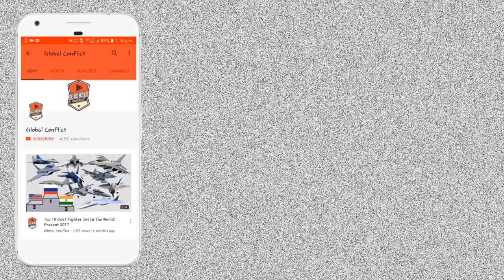Russian Rubin Design Bureau बना रहा है Submersible Patrol Ship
Russia’s Rubin Central Design Bureau of Marine Engineering has unveiled the second modification of the armed Strazh (Sentinel) submersible patrol ship.

Strazh combines the advantages of a submarine and a surface patrol ship. This version features the largest weapons suite: a small-caliber automatic gun, two missile launchers and four 324mm torpedo tubes, the press office of Rubin told TASS on Wednesday.

The latest modification is the ship's largest version about 72 meters long with its standard displacement of about 1,300 tonnes.

The company added that the ship’s larger dimensions allow it to perform more tasks. Its contours with the wave-cutting forward bow and sloping sides reduce rolling motion, increase the ship's steadiness as a weapons platform and cut radar signature. The vessel’s sonar antenna is accommodated in the bulbous bow, which improves the conditions of its operation while the bulb cuts drag in the ship’s surface position. A more powerful propulsion unit helps the Strazh attains a speed of 21 knots.

Like its other modifications, the patrol ship has two air-tight multi-purpose hangars to accommodate boats and the armament of inspection groups. Both radars and sonar antennae can be employed to hunt down intruders: these capabilities allow stealthily spotting and approaching targets, the press office specified.

Strazh can be used for conducting drills with anti-submarine forces and training the crews of classical submarines. The ship has an operational range of 4,000 nautical miles at a speed of 10 knots, which can be increased, Rubin said.